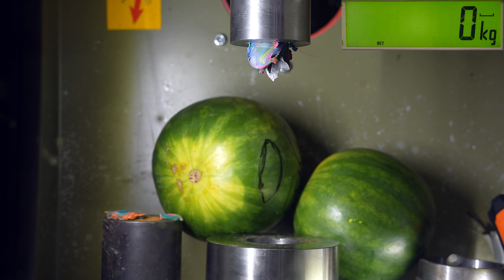How DANGEROUS Are Exploding Drill Bits? Hydraulic Press Test!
How strong are steel or wood drill bits? We are going to use our 150 ton hydraulic press and 240 ton force sensor to find out! Don't try this at home! Crushing steel drill bits is really dangerous and they will explode!